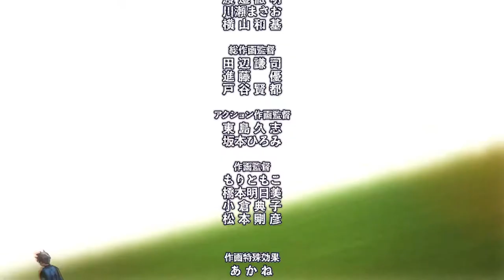Blue Lock「 AMV」No Rival